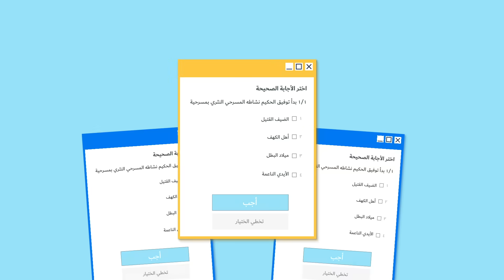السنتر دقة قديمة اختار أبواب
خليك مواكب العصر وابدأ على أبواب اسمع شرح المادة حل عليها ومن بيتك كمان